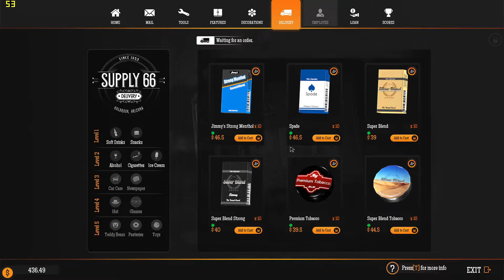Gas Station Simulator #7 "That'll Doooooo!" I also upgraded the wrong building...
Buy an abandoned gas station in the middle of nowhere and restore it to its former glory. Get rid of debris and broken furniture, fix up the walls, paint and decorate the place to your liking.
Just don’t spend all your cash on the looks right away, you bought a gas station after all. Repair the equipment, buy what can’t be repaired and start serving your customers to earn money for further renovations and improvements.

You don’t need to stay small. You can expand your gas station to be able to serve more customers. Also, a gas station is not just about selling fuel. You can expand the array of services that you offer to your customers and thus attract more and more varied customers.
You have various expansion options at your disposal, from smaller ones like providing toilets, a simple shop to complement your income up to big ones like an entire workshop to perform car repairs or even a car wash. There are quite a few choices and most of the expansions can themselves be further expanded upon as well. There is so much you can do here.

Restoring your gas station is one thing, giving it a personal touch another. The game offers a wide array of options to customize what you have already built and lots of decorations to further enhance the uniqueness of the place. Some decorations can be bought, others have to be acquired during gameplay.
It is not just about making the gas station look nice. The more impressive your gas station looks, the more customers will be attracted.

Serving your customers is key in running your gas station with success. They all expect to have their cars filled up, their shopping done right away and aren’t that patient even when it comes to repairs of their vehicles. You are going to be dealing with some serious time pressure at peak hours and have to schedule various tasks for when it’s less hectic. Proper time management and choosing the right priorities becomes very important when it comes to keeping your customers happy.

While you can try, it most cases running a gas station that has been expanded and upgraded offering lots of different services to your customers might be just too much to handle for you alone. This is where employees come into play. You can hire even multiple employees to help you with the various tasks at the gas station. Employees have their own skills and some are better at some tasks than others. Employees also level based on the tasks they perform and become better at them with time.

You can’t sell what you don’t have. Keeping track of your stock is important and ordering at the right time for the right price helps to keep profits up. To even better use low price opportunities, you can build a warehouse and expand it to allow for larger storage. Keeping a close eye on your stock is crucial as deliveries take time and you really don’t want to run out of goods to sell, not to mention fuel.

We created the game so that if you like, you can dive deep into management features and micromanage the living you know what out of it. However, if micromanaging isn’t your cup of tea, we don’t force you to deal with the depths of it. That being said, micromanaging some aspects like supplies or employees can be very rewarding both in terms of finances and fun.
Key Features
Renovate, run and expand a gas station in the desert.
Build new services like a workshop, shop, warehouse or car wash.
Try to handle everything on your own or hire employees to help out.
Interesting events on top of the normal gameplay.
Lots of customization and decoration options.
Lots of different customers with varying needs and expectations.
Lots of management options for you to dive into.

Video Specs
Microphone: Electro Voice Re320
Video Recorder: Open Broadcaster
Editor: VSDC Video Editor
Video Resolution: 1920x1080
Bitrate: 6000 kbps